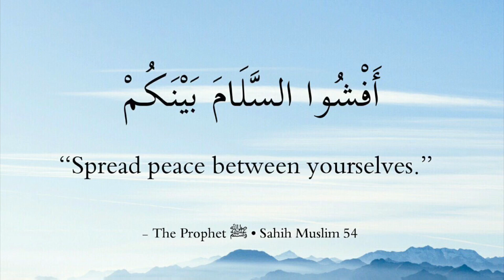Boondi Raita | Quick & Delicious Cuisine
Boondi Raita Recipe | This Quick & Delicious recipe will have everyone wanting more. Comment your suggestions below! :)

Ingredients:
Boondi - 1&half Cup
Aloo (Potatoes) : 3 Medium Size
Green Corriander as needed
Green Chilli: 3/4
Onion: 1Medium Size
Tomato: 1 Small Size
Yogurt:  500 Gram
Blak Salt - 1/5 tsp.